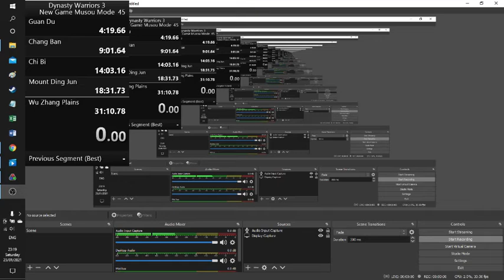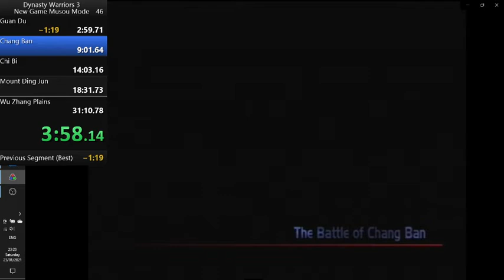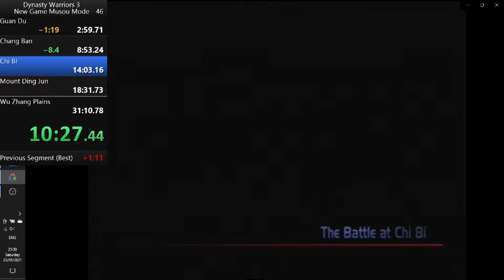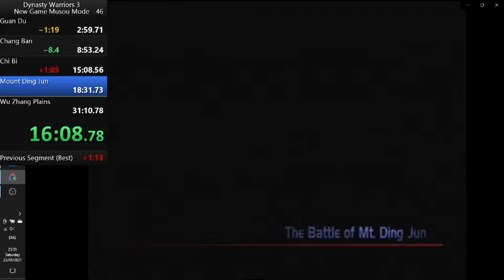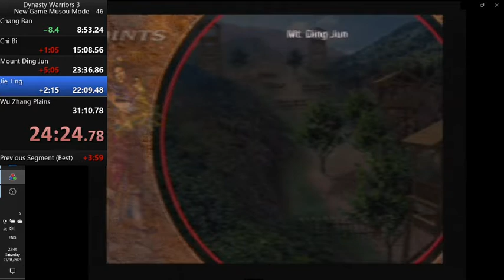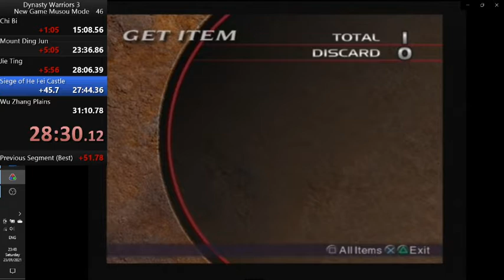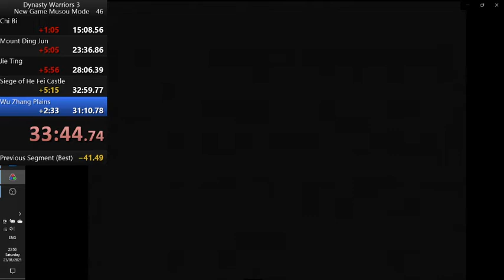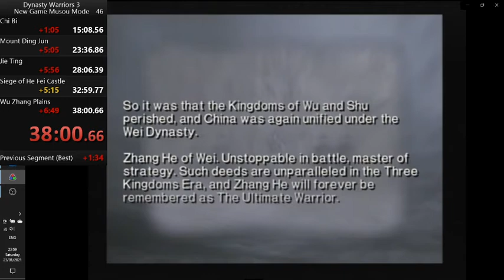Dynasty Warriors 3 Speedrun - New Game Musou Mode easy difficulty (Zhang He) 27:58 IGT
Somehow this was not Hell! Don't know why, don't know how particularly, but this just felt solid, never in real serious danger. Will probably never be able to replicate anywhere near this sort of calm during a run ever again.

Got decent RNG with the 2nd weapon drop on Mount Ding Jun. Basically need to reset if you get triple 1st weapon on MDJ, it is a real struggle fighting Stage 5 Jie Ting with 1st weapon, and no guarantee that you'll get decent RNG there either if you continue!

RTA 38:00.66

Could skip quite a few enemies along the route, I was trying to target weapon and item drops.

Would skip all officers on Chang Ban and Chi Bi. Only Yan Yan and Meng Da are necessary on Mount Ding Jun. Gao Xiang is an option on Jie Ting, but probably only necessary if bad RNG on weapon drops at MDJ.

Stage notes
Guan Du: Fairly good start
Chang Ban: spent too much time messing around with officers, this could be 2 minutes faster IGT easily
Chi Bi: quite bad, one of the worst parts of the run. Could be about 1 minute faster easil
MDJ: I think a good run would be about 5 minutes to get the weapon drops from Yan Yan and Meng Da
Jie Ting: this went quite well, would cut Li Yan fight out, reward not worth the time.
Siege of He Fei: about par for the course
Wu Zhang Plains: I suspected that I just needed to survive the fight to get the record, so this was actually quite tense!

Slim PAL PS2
Ps1 analog controller
Ezcap 2.0 usb capture card